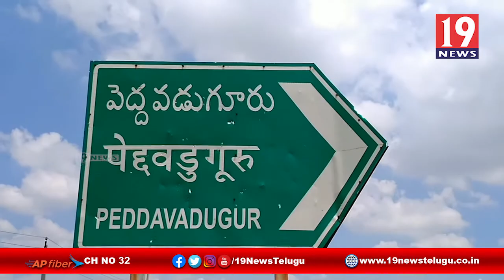నీటమునిగిన పత్తిపంట రైతులను ప్రభుత్వం ఆదుకోవాలి ఆవేదన వ్యక్తం చేసిన రైతులు -అనంతపురం జిల్లా